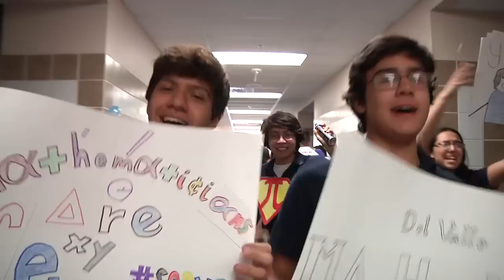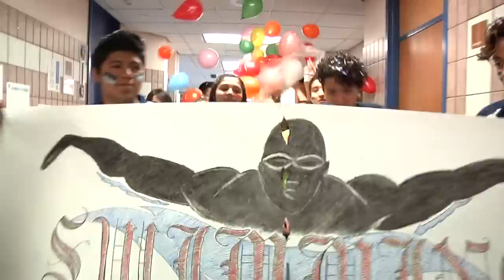2016 Del Valle Lip Dub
Thank you to all students who participated in this year's lip dub.